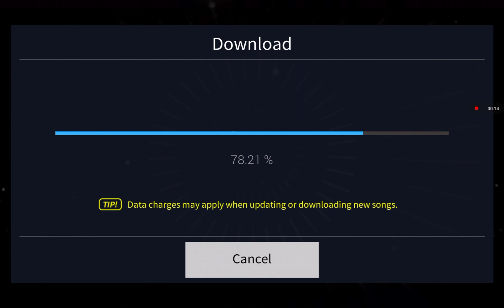NMIXX - Young, Dumb, Stupid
hey guys,

YDS by NMIXX is here

Lips by IVE will be next week

stream I AM, Queencard, and Giddy